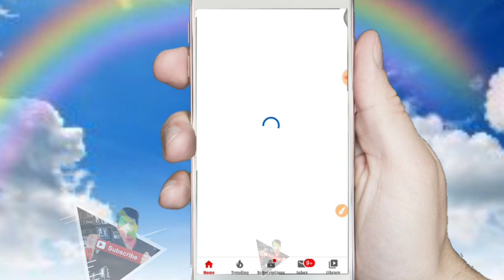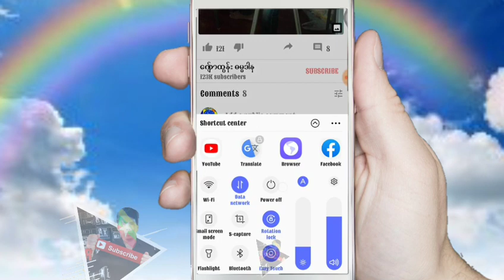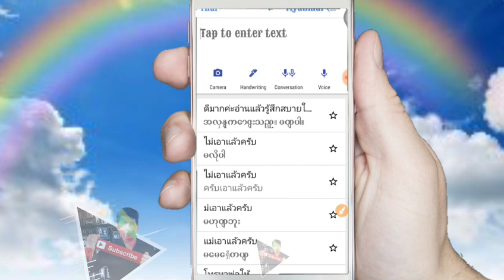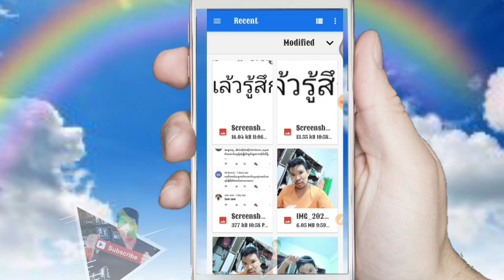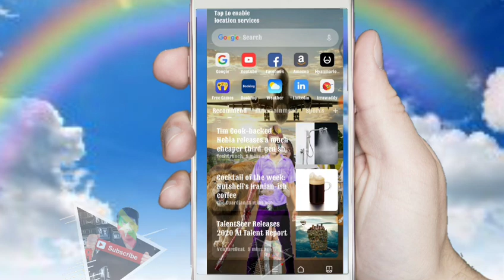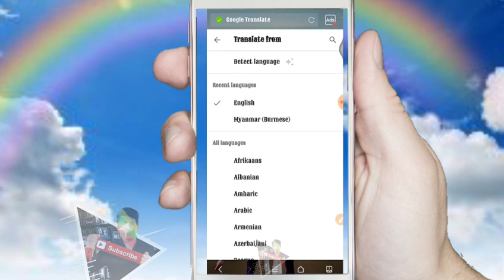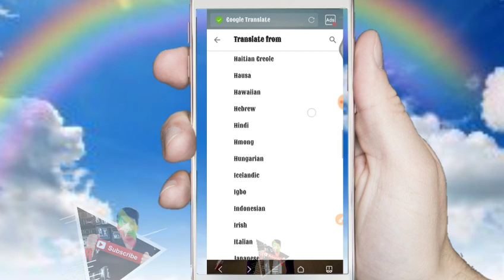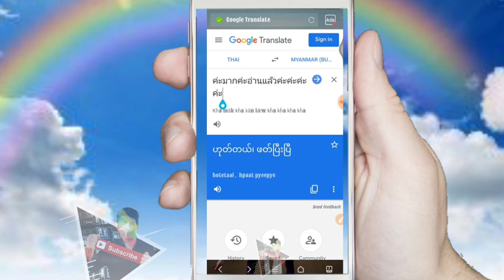ဘာသာျပန္​ ပုံ​မွာ​ေရးထားစာ​ေတြကို ဘာသာျပန္​ နည္​း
​ေက်ာ္​ထြန္​းရဲ႕ 👉👉👉facebookပါ
ေက်းဇူးတင္ပါတယ္။

 မဂၤလာပါသူငယ္​ခ်င္​း
အဆင္​​ေျပ ပါ​ေစ
​ေက်းဇူးတင္​ပါတယ္​